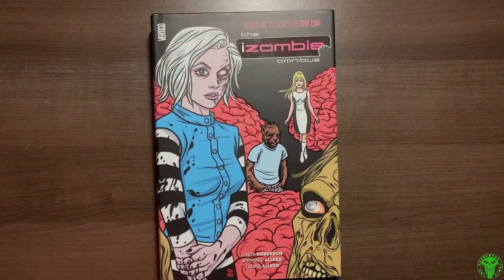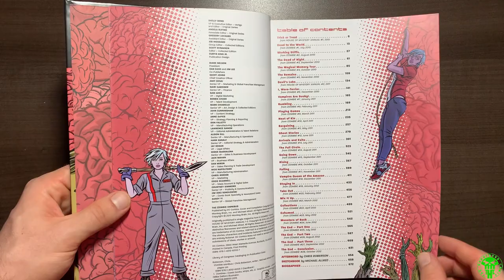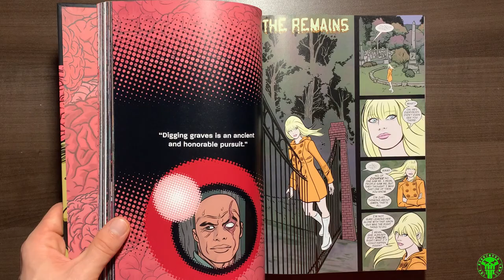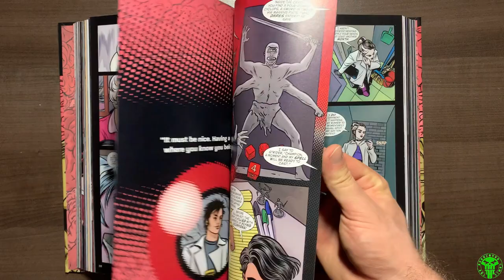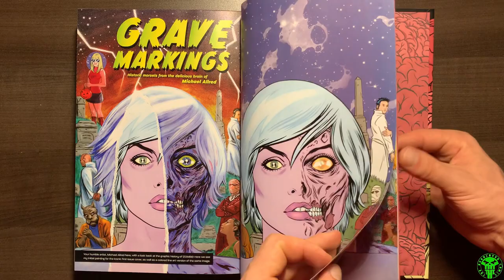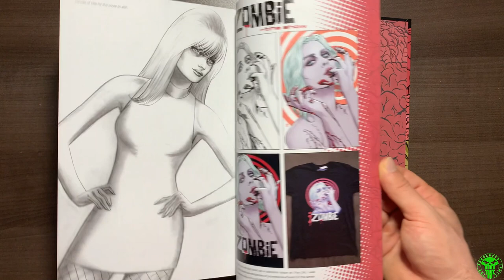Rereading the iZOMBIE Comic Omnibus